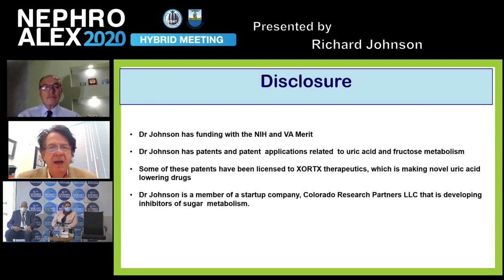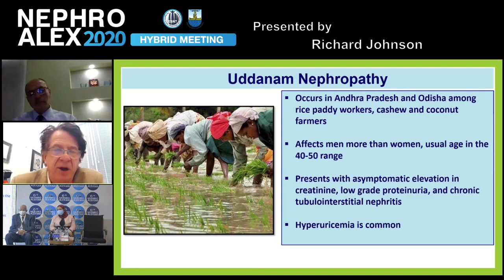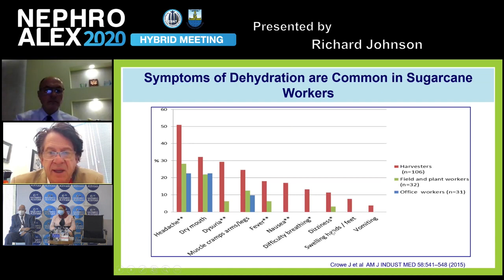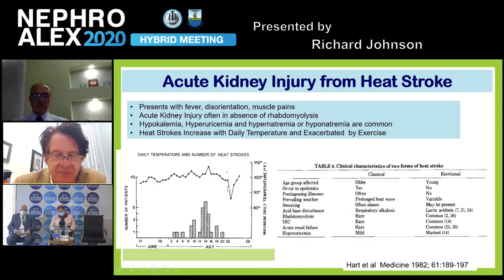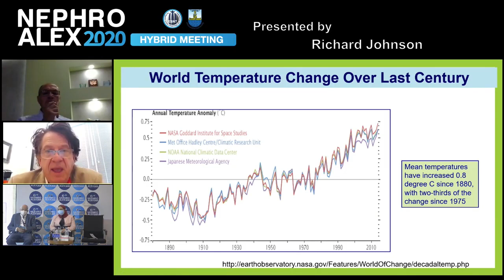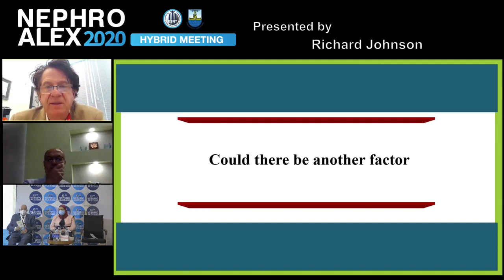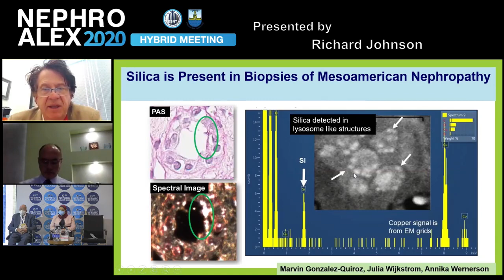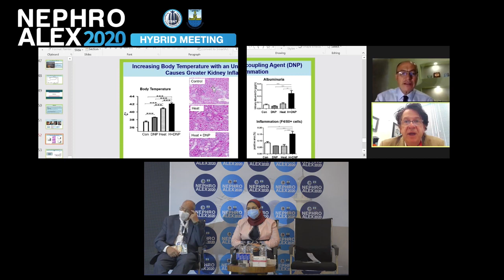Update on epidemics of CKD of unknown etiology in agricultural communities. Prof. Richard Johnson,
0:00 Introduction
2:04 Current epidemics of kidney diseases
2:50 Mesoamerican nephropathy
4:22 Sri Lankan nephropathy
5:10 Uddanam nephropathy
6:13 potential roles of heat stress, dehydration, and heatstroke
15:35 Role of uric acid
17:03 Role of global warming
19:52 Role of hydration, shade, and rest in the protection
22:12 role of Silica in sugarcane ash
25:46 Biomass
26:27 Conclusion
28:44 Discussions moderated by prof. Tarek El Baz
Updates on the epidemics of chronic kidney disease of unknown etiology in agricultural communities. Prof. Richard Johnson, University of Colorado, Nephroalex 17-19 sep, 2020